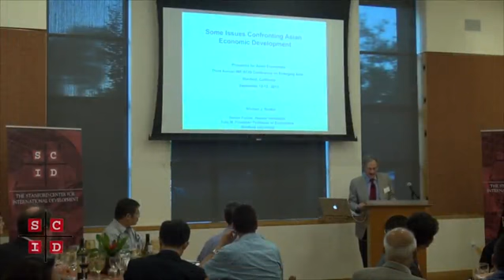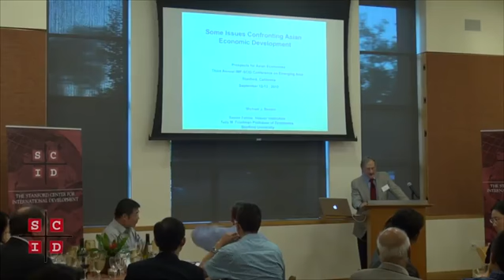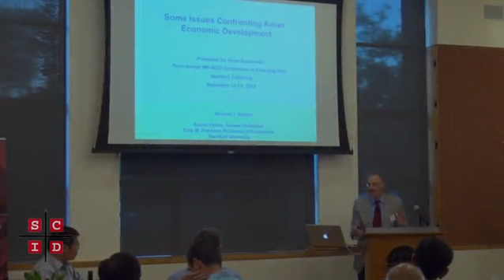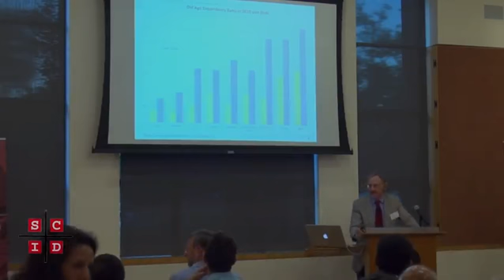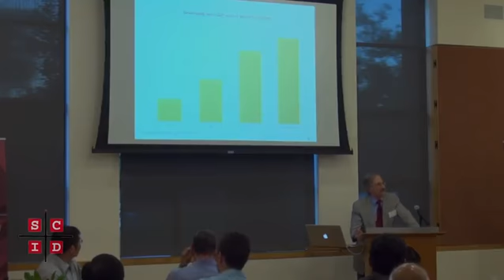Michael Boskin. IMF-SCID Conference "Prospects for Asian Economies" Keynote speech. Sept.12,2013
Michael Boskin, Professor of Economics and Hoover Senior Fellow at Stanford University gives the Keynote speech at the Third Annual IMF-SCID Conference "Prospects for Asian Economies". September 12, 2013